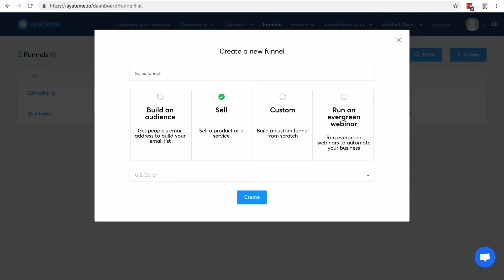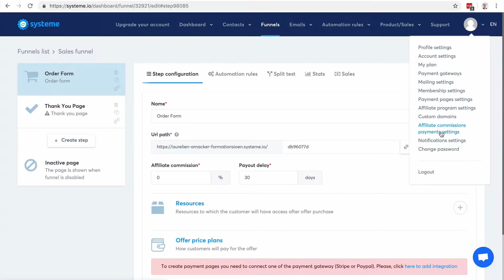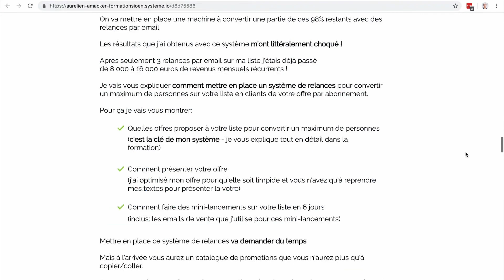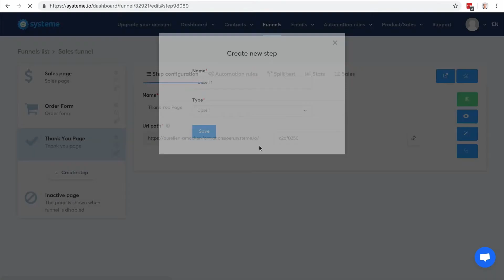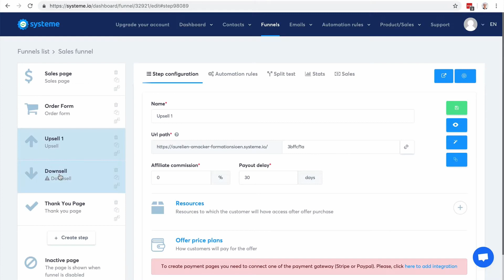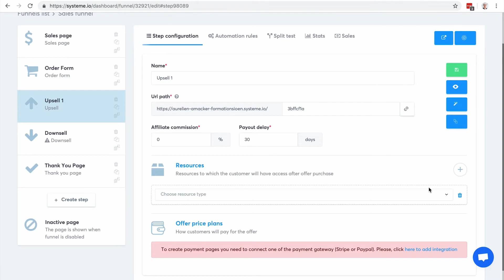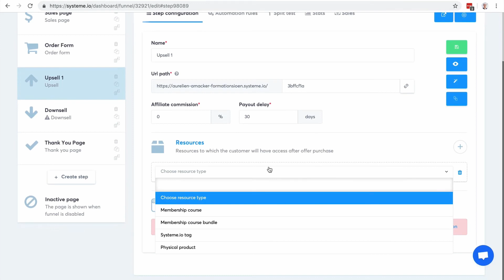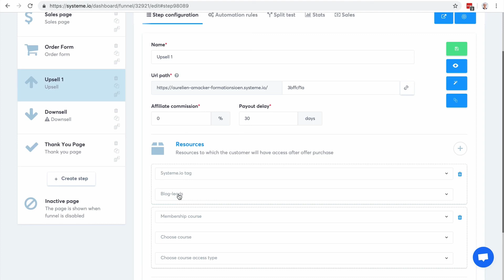Systeme.io: How To Sell Your Products with a Sales Funnel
In this video I show you how to build a sales funnel to sell your product or service:
- sales page
- payment page
- as many upsells and downsells pages as you want

You can use Stripe and Paypal as payment processors (we recommend using both to increase conversions).